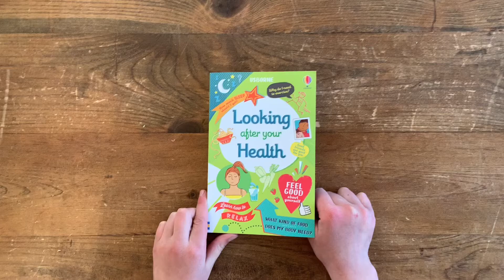Usborne Books at Home - Looking After Your Health